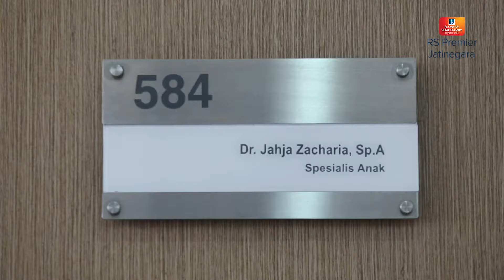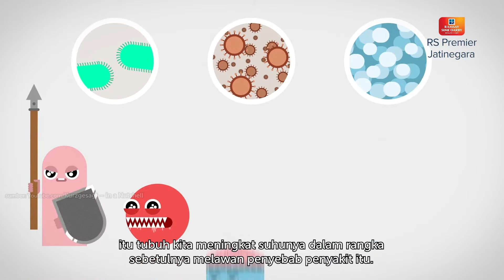INI CIRI DEMAM YANG WAJIB DIPERIKSAKAN DOKTER ATAU KE RUMAH SAKIT - DOKTER ANAKKU DOKTER JAHJA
Para ibu yang telah memiliki anak, harus lebih paham mengenai demam. Karena pengetahuan tersebut menjadikan bekal yang baik jika anak memiliki gejala demam.

Demam merupakan keadaan dimana suhu tubuh lebih dari normal, yaitu diatas 37.8 celcius. Demam juga disebut suatu reaksi peradangan, ketika tubuh kita sedang melawan bakteri virus atau parasit. Gejala pada demam pada anak pun beragam.

Lalu, kriteria demam seperti apa yang mengharuskan anak di periksa oleh dokter atau ke rumah sakit?

Terima kasih.